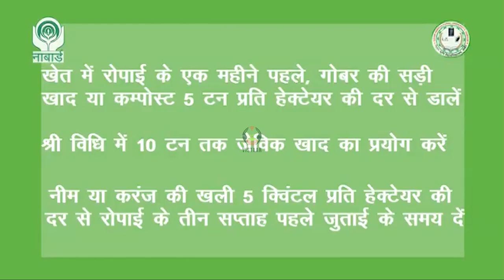श्री विधि द्वारा धान की उन्नत किस्म की खेती